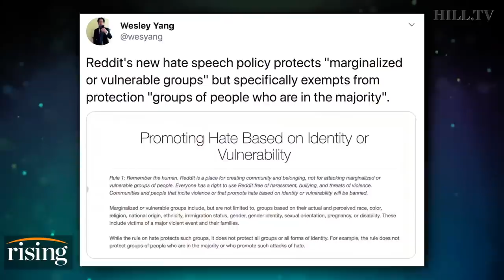Saagar and Ryan Grim: Reddit's OUTRAGEOUS BAN of pro-Trump, Chapo trap house subreddits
Saagar and Ryan Grim discuss Reddit's updates on hate speech policy and ban on 2,000 subreddits, including one devoted to President Trump.